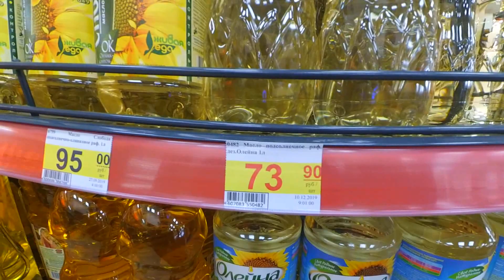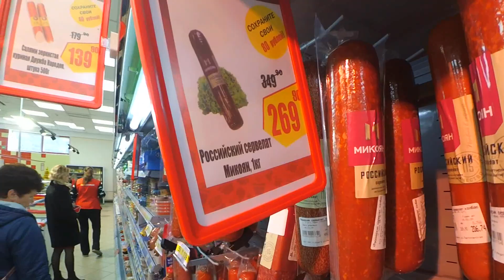Алушта. 11 12 19 г. 4М УНИВЕРСАМ..РАНЬШЕ СУПЕРМАРКЕТ ФУРШЕТ.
Осенью 2019 г.вместо магазина Фуршет открылся магазин 4 М.Обзор цен новогоднего и продуктового ассортимента.